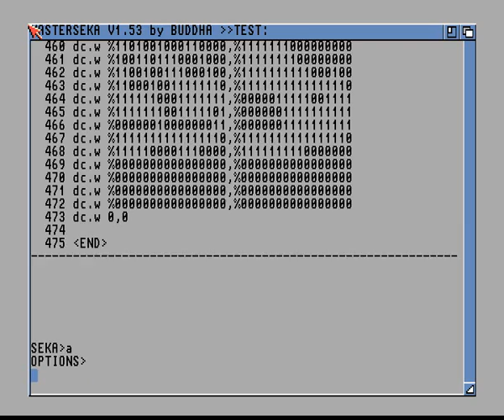Amiga Assembly Game dev Part 4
Amiga Assembly game dev part four.  Special request applied dual playfield screens diffrent scroll speed technic.